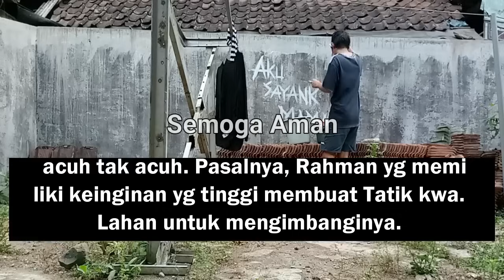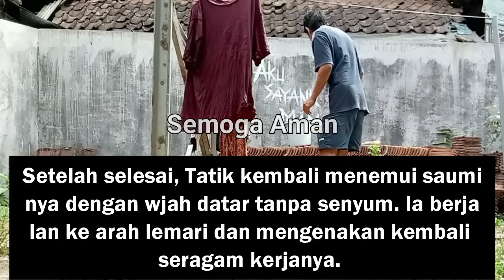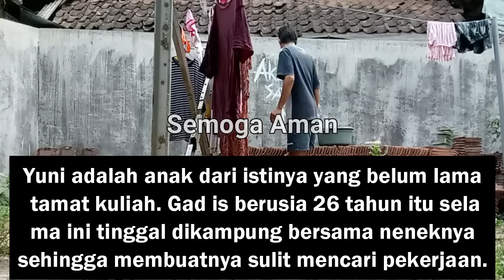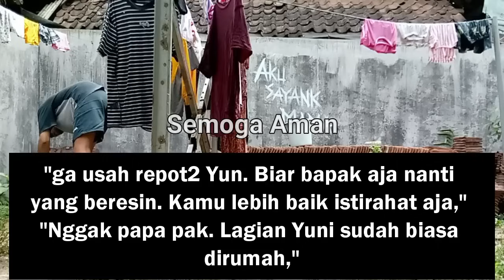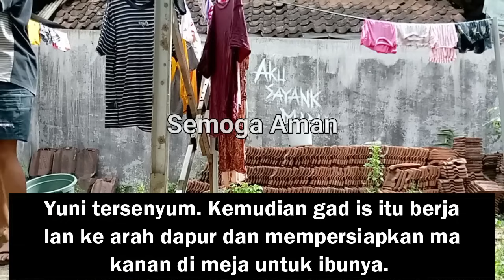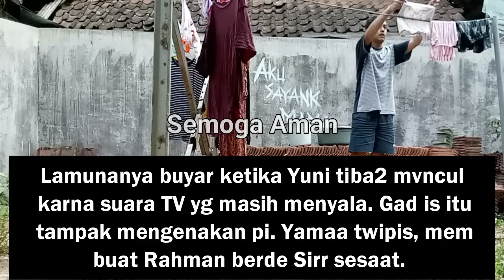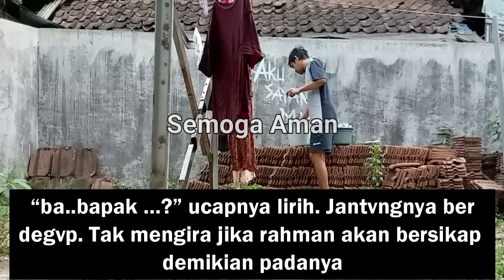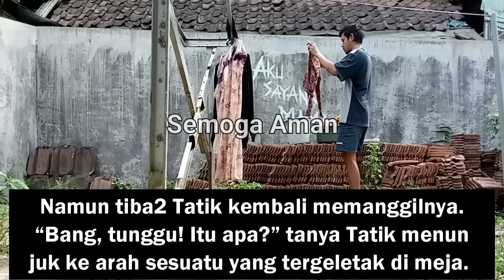Cerpen Romantis || sebuah keberuntungan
hai kawan kawan semua, kali ini kami membagikan sebuah kisah yg menceritakan sebuah keberuntungan